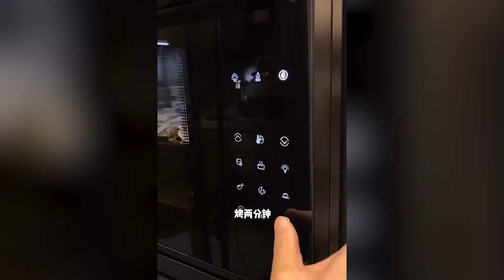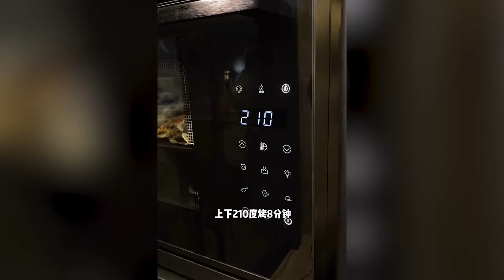Amazing Cooking Skills - Awesome Fast Worker #12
Hope you enjoyed this video. Drop a comment what you think of this amazing cooking skills video.

If you see a clip which you own that you did not submit or give consent for use, we have likely received false permissions and would be happy to resolve this for you!